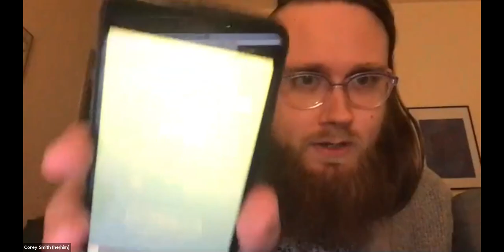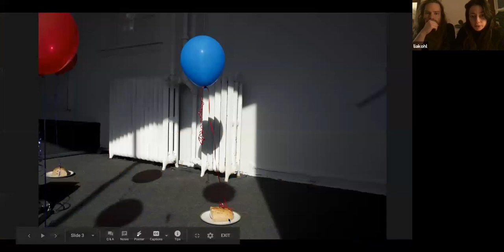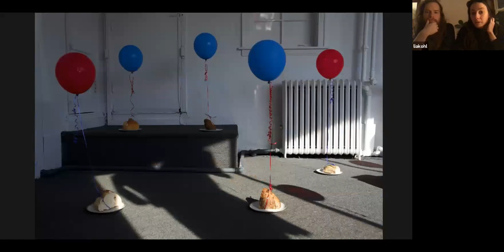On the occasion of . . . Lia Kohl and Nick Meryhew: Measures of Distance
Artist talk recorded on December 15, 2020 coinciding with the exhibition Measures of Distance by Lia Kohl and Nick Meryhew. To view excerpts of the videos mentioned in the talk,